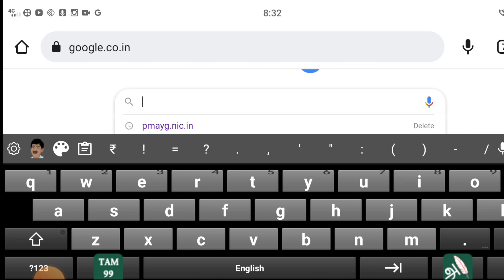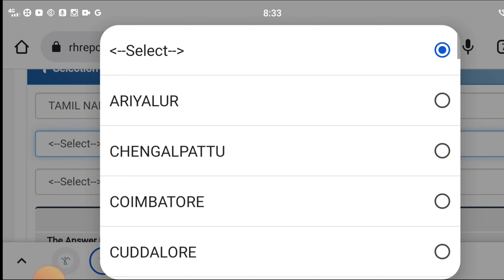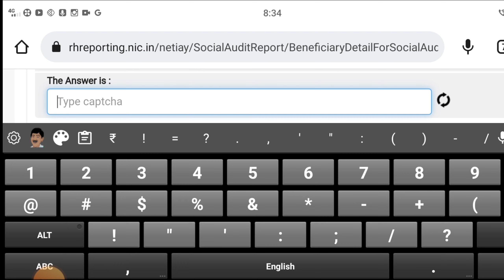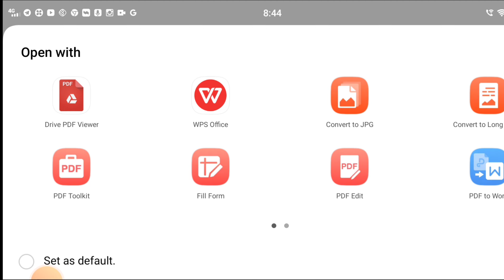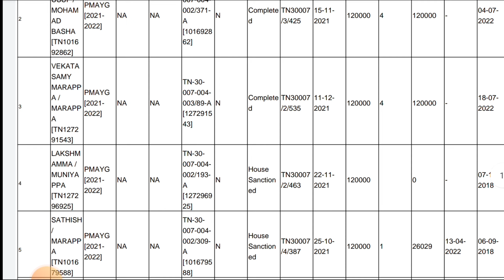pradhan mantri awas yojana name check online I pm house scheme 2022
pradhan mantri awas yojana name check
pradhan mantri awas yojana name check online pradhan mantri awas yojana name check online tamil pm house name list check tamil
pm house apply online in tamil
pradhan mantri awas yojana name list
how to apply pm house scheme 2022 list 2022 pm house name